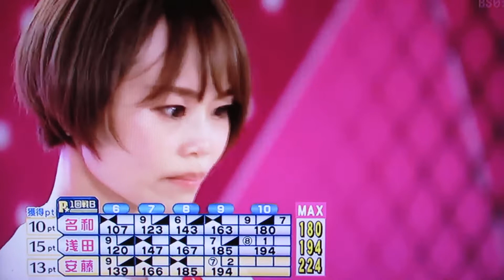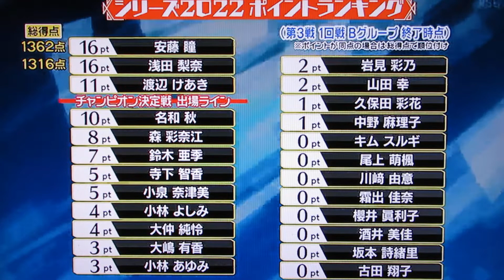P★リーガー、(名和秋プロ＋浅田梨奈プロ＋安藤瞳プロ)2022.第3戦.1回戦Bグループ(9フレ～)2022.8/TMS隊/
※Pリーガー/P★リーガー/P✩リーガー/P★リーグ/2022.8/
新シリーズ2022.第3戦.1回戦Bグループ(9フレ～)/

.浅田梨奈プロ(エンジェル・スマイル)/
.安藤瞳プロ(キューティーアイズ)/